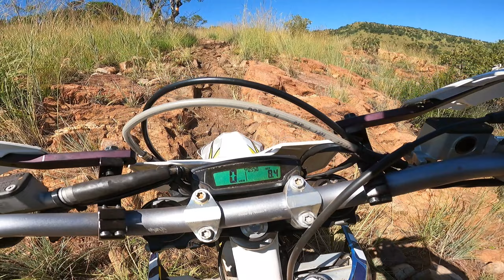Blue Groove EWXC 2022 loop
Mad respect to the guys that raced this track on the day. Vertical madness!